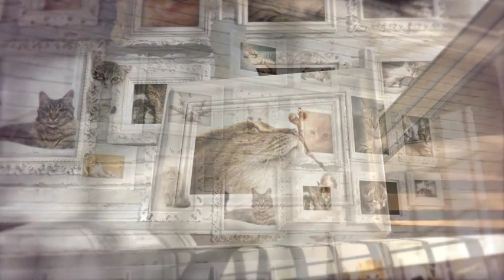Art Gallery Loft Art Gallery Loft| Wedding slideshow